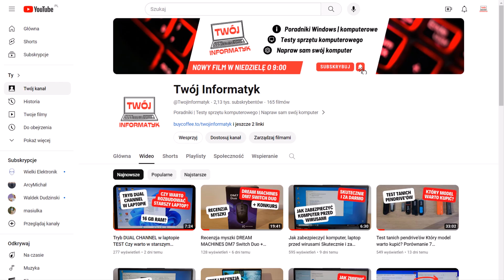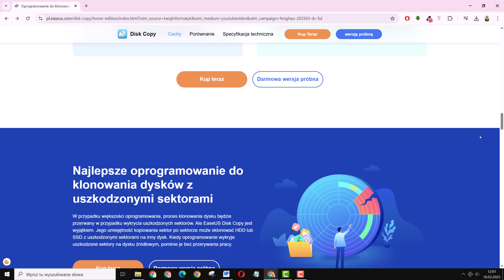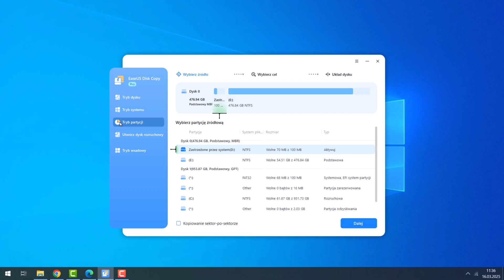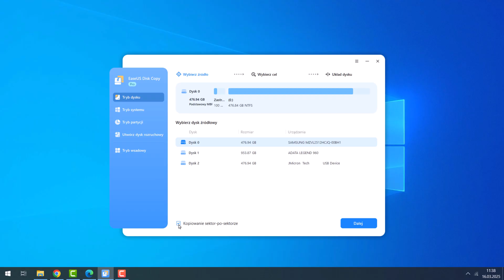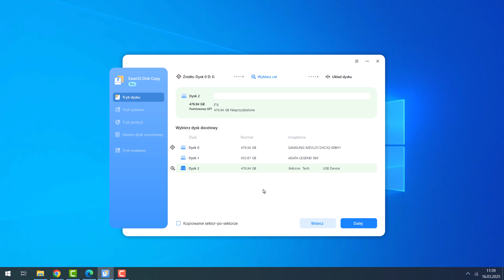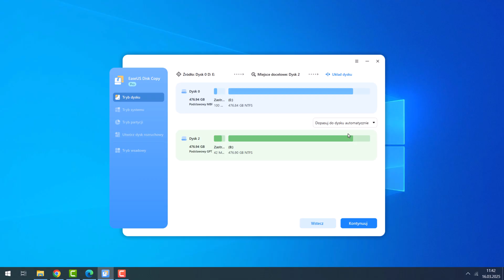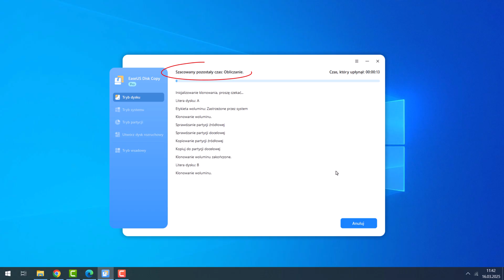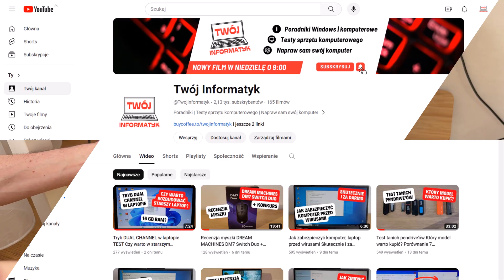Jak przenieść Windows na nowy dysk – szybko i bez utraty danych!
EaseUS Disk Copy to błyskawiczne oprogramowanie do klonowania dysków dla komputerów z systemem Windows. Dzięki prostym krokom możesz łatwo sklonować system operacyjny na dysk SSD lub HDD bez ponownej instalacji systemu operacyjnego Windows.

W dzisiejszym filmie pokażę jak przenieść system Windows na nowy dysk twardy zachowując wszystkie nasze pliki, aplikacje i ustawienia. Zapraszam do oglądania i subskrypcji kanału!

••• 💻 Śledź mnie w swoich ulubionych mediach społecznościowych! •••

klonowanie dysku
jak przenieść system Windows na inny dysk
jak skopiować system Windows na inny dysk twardy
jak sklonować dysk twardy na dysk SSD
jak sklonować dysk twardy
jak sklonować dysk za darmo
migracja danych ze starego dysku na nowy dysk
jak klonować system Windows
jak sklonować dysk twardy na inny dysk twardy
ssd na nvme
migracja dysku twardego na dysk SSD
dysk twardy
kopia zapasowa
porady komputerowe
Rozwiązania techniczne